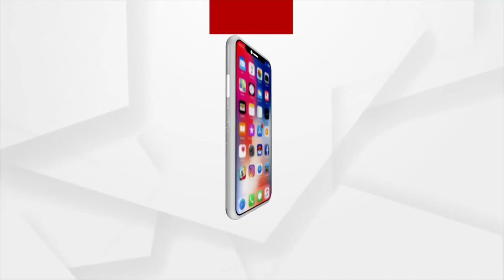NHAI କର୍ତ୍ତୃପକ୍ଷଙ୍କୁ ଭେଟିଲେ ବିଜେପି ପ୍ରତିନିଧି ଦଳ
NHAI କର୍ତ୍ତୃପକ୍ଷଙ୍କୁ ଭେଟିଲେ ବିଜେପି ପ୍ରତିନିଧି ଦଳ । ଜାତୀୟ ରାଜପଥ 55ର ଦୂରାବସ୍ଥା ନେଇ ଭେଟିଥିବା ସୂଚନା । ରାଜ୍ୟ ସରକାରଙ୍କ ଉଦାସୀନ ମନୋଭାବ ଯୋଗୁ ଆଗେଇ ପାରୁନି କାମ ।